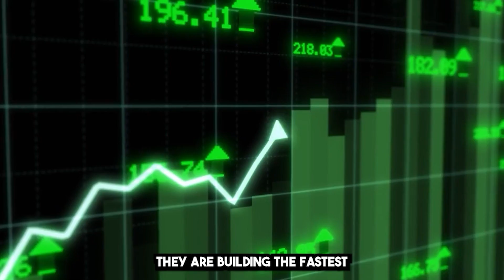SEPTIC SYSTEM - Laundromat goes to $H!T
This is a $H!tty deal.  -  Lots of laundromats shut down, this is GREAT for those of us in the business. Trust me, that doesn't mean you should go out and BUILD one. When the pool of existing stores shrinks, there's more profits for US!  How often do you get a chance to meet actual Laundromat MULTI-MILLIONAIRES?! Folks who have created substantial generational wealth one quarter at a time? Then, add the excitement and entertainment of VEGAS and the added benefit of a massive tax write-off! January 13-15th My "Roundtable Summit!" Meet and hear from   @InvestmentJoy   ,   @HotDoggingwithDan   ,   @thewillifordbrothers9629   ,   @splashemoutlaundromat   ,   @FollowingKeenan   ,   @CarWashChronicles   , and many more!
NOW streaming - Every single mistake I made, YOU will benefit from. All of my student's successes, YOU will emulate. The countless conversations I have had with landlords, YOU will learn from. The hundreds of tiny nuances that make a brilliant cash business, YOU will ingest. The freedom of owning Laundromats will be YOURS.
😜😜😜 MORE DANNY !!! 😜😜😜